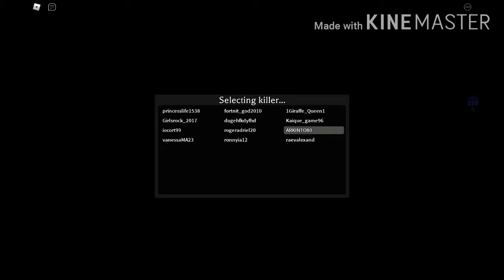killer gameplay 1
Jaemin come back :C also KineMaster was being difficult sorry for backround noises